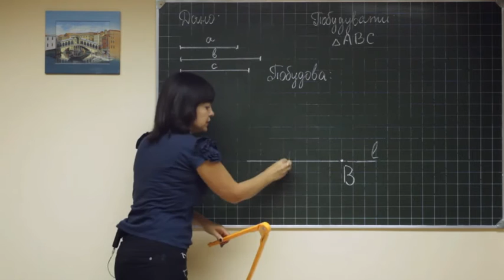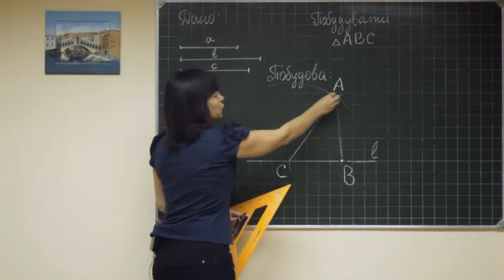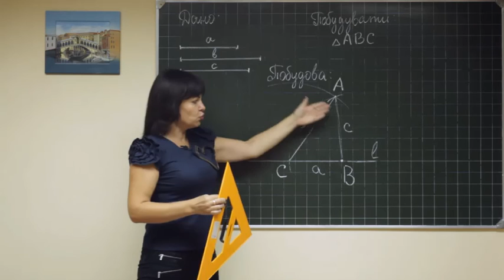Geom ukr 0218